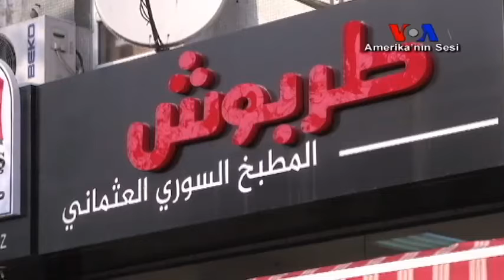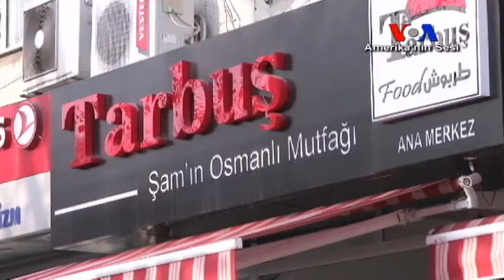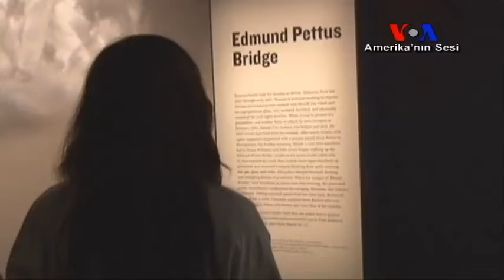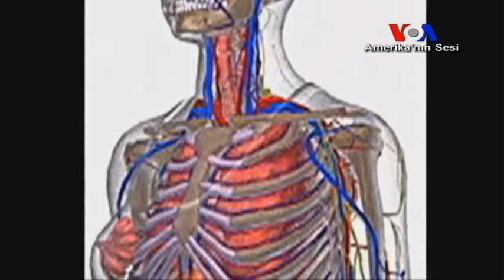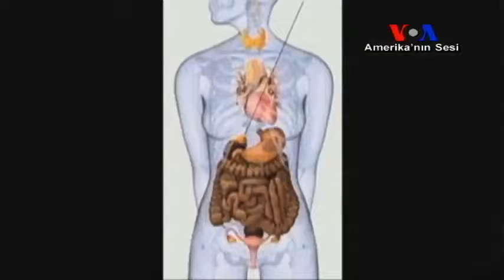Gündem - 22 Ocak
Amerika'nın Sesi Türkçe Bölümü'nün haftalık televizyon programı Gündem'de Amerika'da yaşamdan kesitler, sağlık, bilim ve teknoloji alanların son haberleri izleyebilirsiniz. Gündem'i Pazar akşamları saat 18:30'da TGRT-Haber'de izleyebilirsiniz.